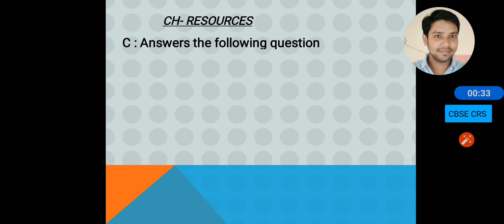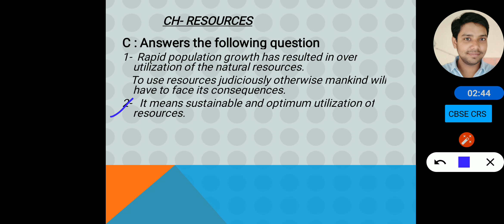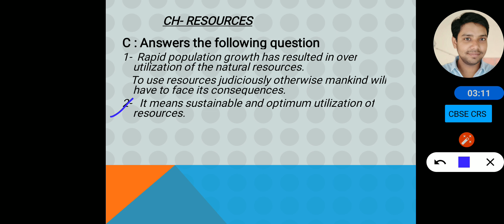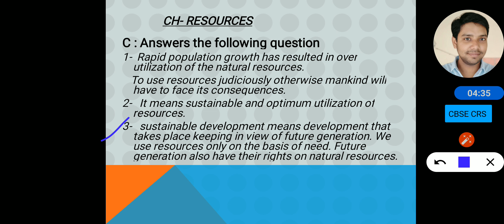Geo ch1 que ans part2 class8